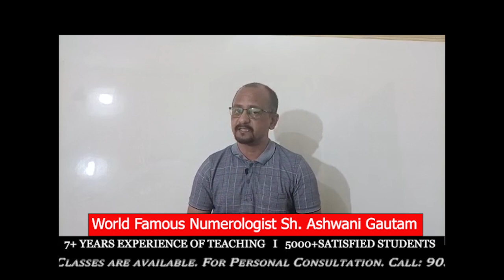आपकी जन्म तारीख में अंक 7 ना हो तो || Part-26 || Learn Numerology